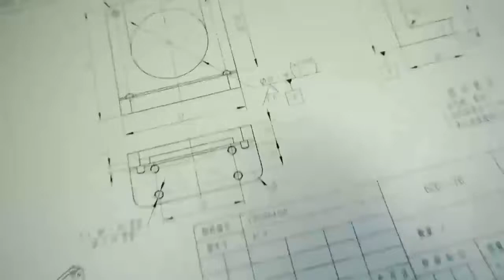Mini Linear Axis with Stepper Motor Lightweight Motion Module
This video shows the production and processing of our Mini Linear Axis with Stepper Motor Lightweight Motion Module. Its technical features are as follows:
FSL30 Series are trapezoidal rods ball screw linear guides. With delicate design and strong practicability, FSL30 is the best choice for customers who require compact, light and micro modules.
It is widely applied in Laser cutting machine, PV back sheet cutting engraving machine, transportation mechanical arm, assistant device, electric research test function demonstration, kinds of industrial automatic production line and kinds of precision machinery processing.
Chengdu Fuyu Technology Co., Ltd.